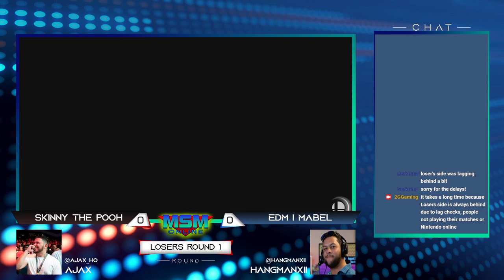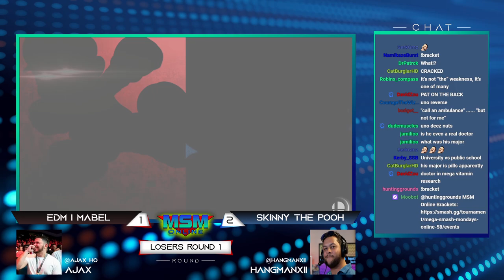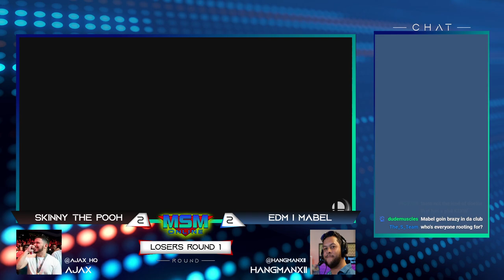MSM Online 58 - Skinny The Pooh (Mario) Vs. EDM | Mabel (Dr. Mario) - Top 8 Losers Side